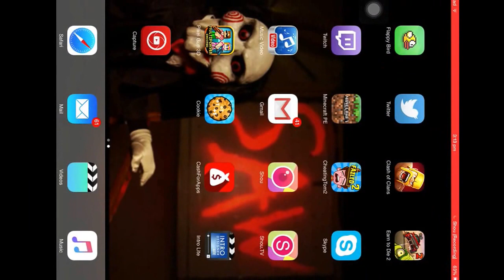My new outro!!!